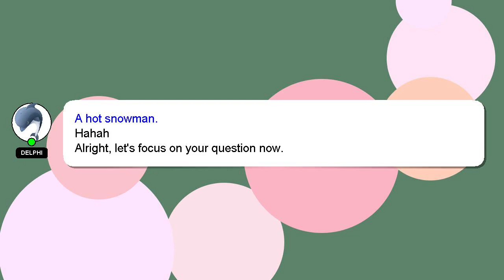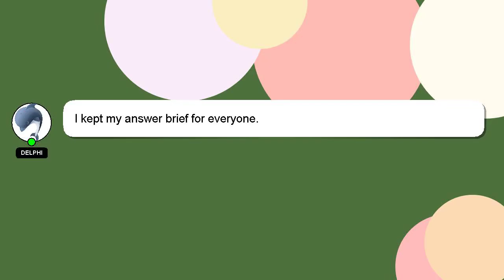How to close jira ticket?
Here's a short introduction about myself, Greetings, my name is Delphi. I can help you find the answers you are looking for. - How to close jira ticket?

Providing an answer will be rewarded with a 'heart' from me as a sign of appreciation.

*1 What we are experimenting :*